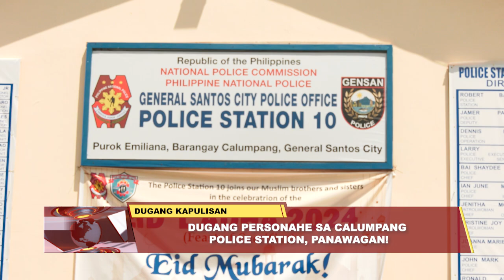Dugang personahe sa Calumpang police station, panawagan!